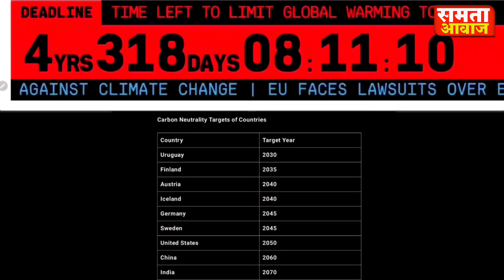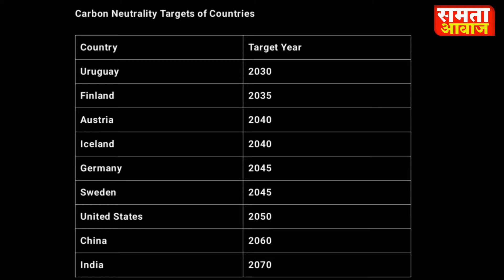'Sonam_Wangchuk का पर्यावरण की सफाई को लेकर क्या है प्लान सुनिये, देश की सरकार मौन क्यों